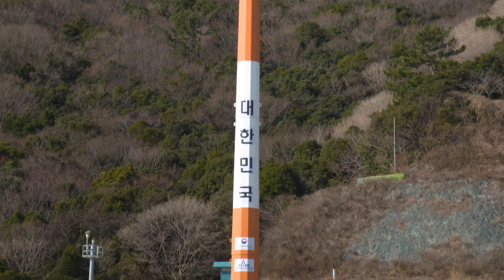South Korea Maps Out Plan to Become Major Space Player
South Korea’s giant leap into space started with a small step on the internet. With treaties banning certain tech transfers, South Korea’s rocket scientists turned to a search service to find an engine they could mimic as the country embarked on an ambitious plan to build an indigenous space program. The nation launched its first home-grown rocket called Nuri in October 2021. Stephen Engle got exclusive access to South Korea's Naro Space Center.